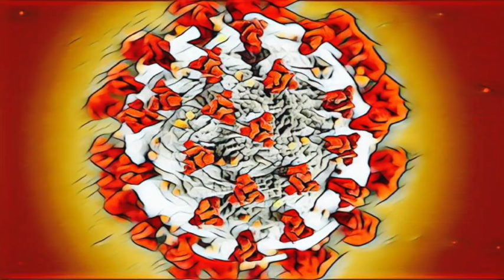"LES INSTRUMENTS DU SOLEIL" Conte pour enfants de 7 à 117 ans, raconte l'expérience du CORONAVIRUS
Le conte « LES INSTRUMENTS DU SOLEIL » est un conte philosophique et spirituel très ludique à vocation pédagogique… Il est destiné aux enfants de 7 à 117 ans qui peuvent découvrir les sonorités d’instruments de musique de pays différents , on passe de la Chine à L’Afrique en passant par les Etats Unis, Les Antilles, Madagascar … Mais c’est aussi une réflection sur la place de l’être humain sur terre et dans l’univers… D’ou vient-il et ou va t’il ??? Sur fond de pandémie on est invité à voyager dans le rêve d’un musicien atteint du Coronavirus… Après ce cataclysme viral humanitaire mondial… L’être humain va t’il se remettre en question ? Va t’il continuer continuer à organiser sa vie exclusivement autour du pouvoir et de l’argent ? Va t’il enfin comprendre qu’il est juste un chainon dans le grand échiquier de la vie ? Va t’il enfin respecter, comme il se doit la nature et l’univers qui l’entoure ? Ce conte pose beaucoup de questions, tout dépend de la lecture qu’on en fait, et à quel âge on l'écoute, on le visionne ! C’est au choix !!!
Les musiciens :
Franck Nicolas : Voix, composition, texte, Trumpet, Bugle,  Trombonne, Coquillages, Kalimba, Huluci ,Vali, Kiakioka, Futuraja, Mélodica. + Dessins & Photos
Magic Malik : Flûte Traversière
Thomas Valhlé : Flûte Peul & Darbouka
Alain Jean Marie : Piano & Rhodes
Grégory Privat : Moog & Rhodes
Frantz Flereau : Voix , Tambour Boula Ka
Arnaud Dolmen : Marker Ka
Séga Seck : batterie & Sabar
Makou Seck : Sabar & Talking Drum
Pillippe Gouyer Montout : Tambour Bèlè
Laurent-Emmanuel Tilo Bertholo : Batterie

Photos Studio : Franck Villemejeanne des Editions EMANAPROD